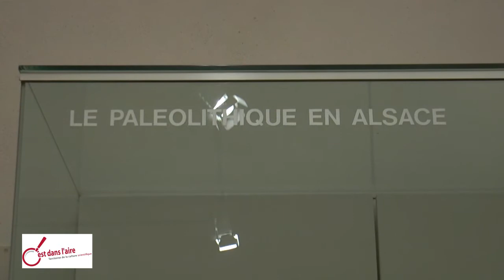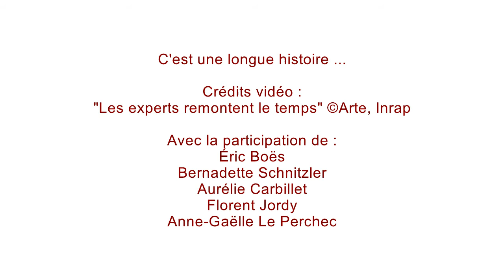Science on tourne ! C’est une longue histoire…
avec Eric Boës, directeur-adjoint scientifique et technique Inrap Grand-Est Sud-Alsace (Institut national de la recherche en archéologie préventive), UMR 7044 «Archéologie et Histoire ancienne : Méditerranée-Europe» (ARCHIMÈDE)